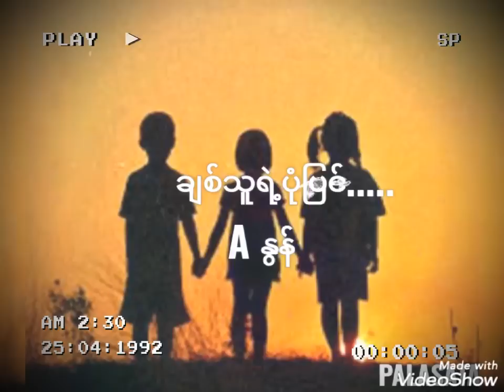ချစ်သူရဲ့ပုံပြင်......A နွန်.....chit Thu ye pone pyin:$@palasatalyrics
lyrics by PALASATA

song _ chit Thu ye pone pyine
artist __A nue

Respected gentlemen
I'm a person who likes to edit lyrics songs, I don't destroy any singer's song, but also because I want to get a better sound.

copyright I would like to cancel it, thank you